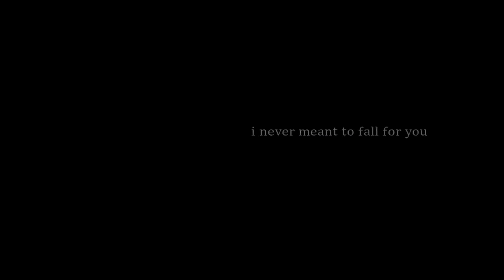// 2 WIP's I'll never finish //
gomen